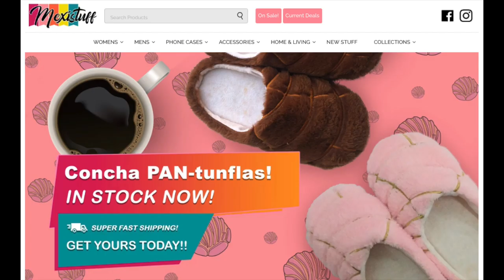Bruce Lee vs Chuck Norris.. Once Upon A Time In Hollywood....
Bruce Lee vs Chuck Norris is considered to be one of the greatest matches of all time. A lotta people think that it was fake because it was in a movie. But from what I heard, their encounter was not scripted. They knew that they were gonna to be going toe to toe but the had no idea how it was gonna play out.

As far as Chuck Norris coming back to life, I don't know how to explain that one. Except, maybe he never even really died.. Maybe he was faking it cause he saw my video about playing dead when you're in a headlock.. That's pretty firme now that I think of it.